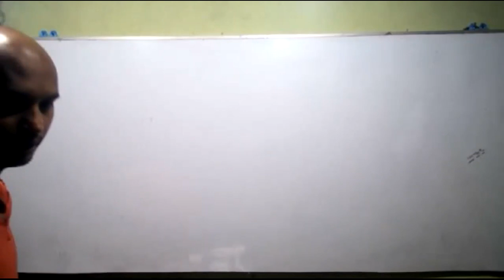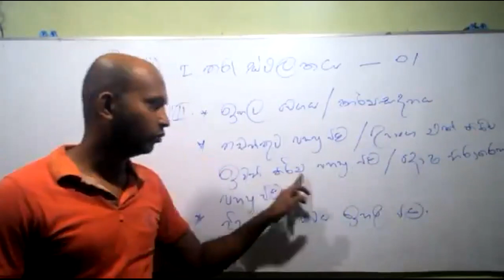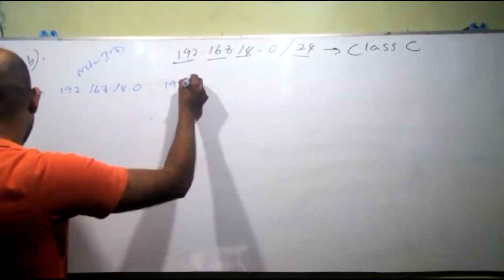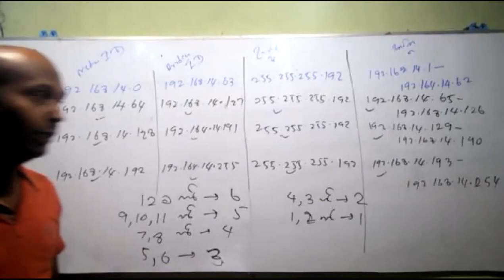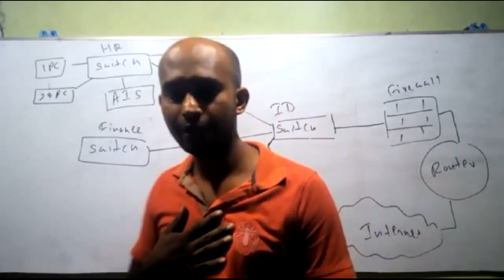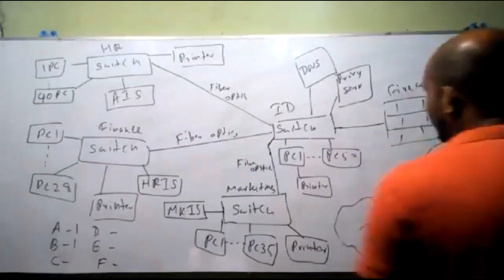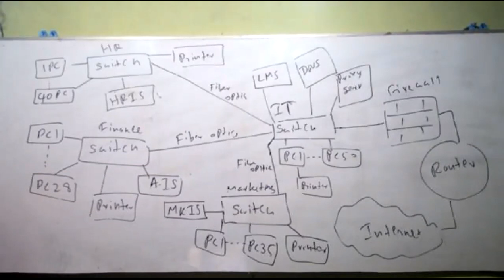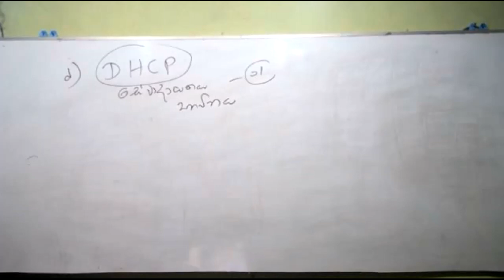2021 08 27 2022 network